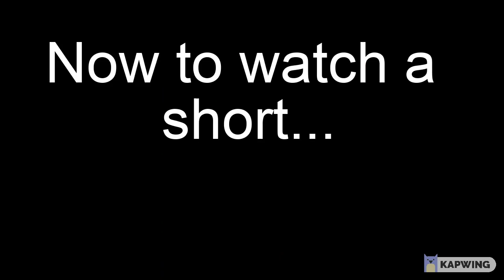Wanna break from the AUGHHHH?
Actual content :D